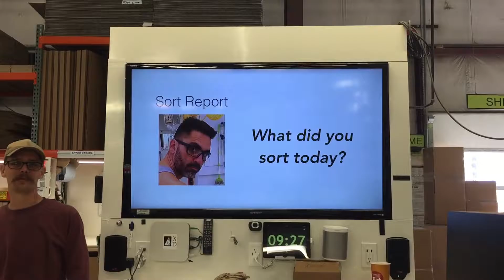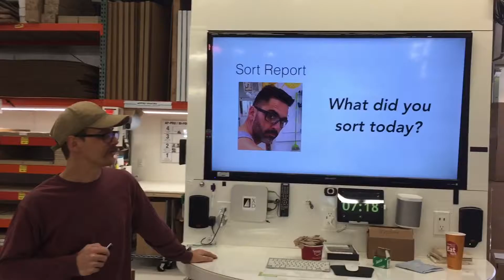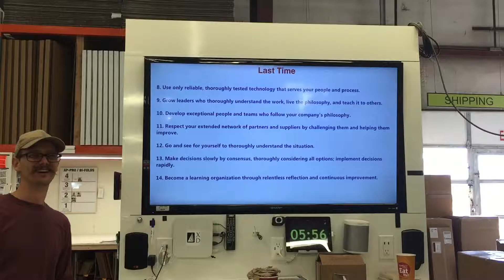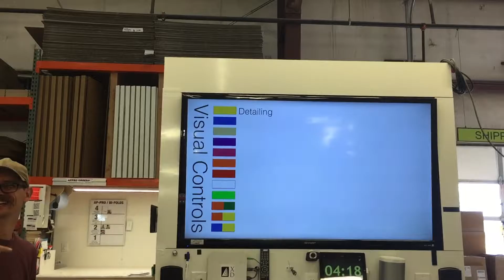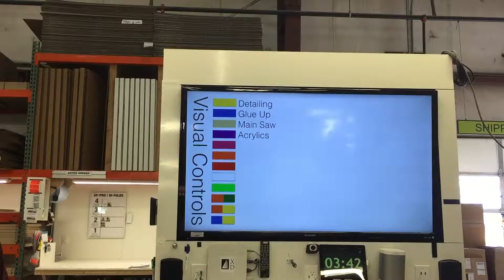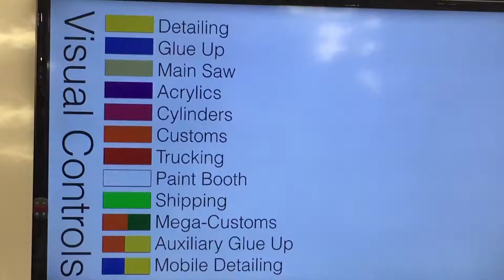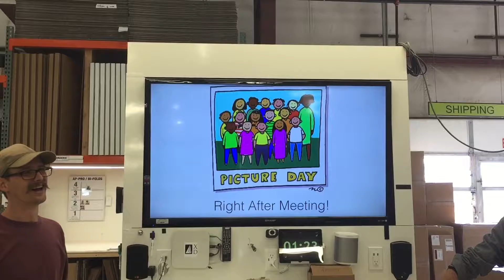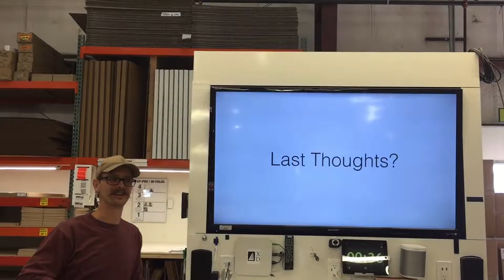DM 2017-03/07 Tuesday